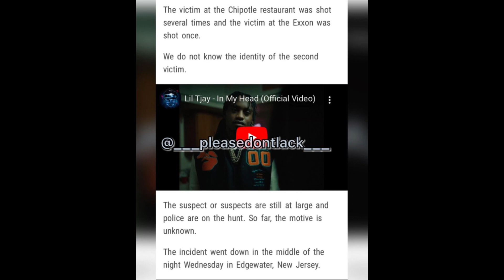Rapper Lil Tjay gets shot (undergoing surgery)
1976,
infringing
Nonprofit, educational or personal use tips the balance in favor
of fair
use.
kayflocktypebeat kay flock x dougie x lil skrap 1090 x justo b - t
26ar × kay flock,
stunna × kay flock,
26ar × kay flock type beat,
kay flock dougie b y cardi, kay flock reaction war,

for opps, to chicago drill: lyrics that really
happened, to rappers chains snatched, to new
york drill lyrics that really happened, to rappers
that ran from cops, back with chicago drill lyrics
that really happened, to rapper car crashes, to
kodak black assassination attempt, to rappers
getting robbed, to uk drill rappers arrested for
making music, to crazy rapper fights, to uk drill
lyrics that really happened, to rappers who ran
from cops, back to chicago drill lyrics that really
happened, to 6ix9ine throws bottle at stripper,
to o block for sale and why they wont sell to lil
durk or chief keef, to RAPPERS KILLED BY
"FRIENDS" (Lil Snupe, Bankroll Fresh & Big L),
to LIL REESE SHOT IN EYE, BEAT UP IN
CHICAGO, to JACKSONVILLE DRILL: LYRICS
THAT REALLY HAPPENED, to CHICAGO DRILL:
LYRICS THAT REALLY HAPPENED, to 42 Dugg & Sada Baby: Detroits Deadly Beef, to NBA
Youngboy VS Fredo Bang: Baton Rouge's
Deadly Beef, to The Deadly War In Memphis:
Pooh Shiesty VS EBG EJizzle, to BATON ROUGE
DRILL: LYRICS THAT REALLY HAPPENED, to
MEMPHIS DRILL: LYRICS THAT REALLY
HAPPENED, to KSOO: Yungeen Ace's Shooter,
to POOH SHIESTY ROBBED THEN SHOOTS
SECURITY GUARD, to EVERYBODY AROUND LIL
DURK DIES, to FBG "King Opp" Wooski: The
Grave Digger Of Chiraq, to 051 Melly: Chiraq's
Deadliest Shooter, to RAPPERS READY FOR
OPPS AT SHOWS (YFN Lucci, Famous Dex, Blac
Youngsta), to Yungeen Ace: The Grim Reaper Of
Duval County, to now Nick Blixky: Friends Make
The Worst Enemies, to The Deadly War In
Memphis: Big Scarr's Double R vs Trulla Mafia,
to, OFFSET STRIPPED NAKED BY LIL BABY'S
GOONS, to, 9LOKKNINE RICO CASE, UP TO 130
YEARS IN PRISON, to Disloyalty in Sniper Gang: FORCE: HOTBOII ON THE RUN, to RAP LYRICS
THAT REALLY HAPPENED, to, HoneyKomb
Brazy: The Demon of Alabama, to, Fredo Bang &
Arrested, to, RAPPER SHOOTINGS ON IG LIVE
to, Did MoneyBagg Yo Switch Up On His Gang
For Fame?, to, EDAI 600 SHOT AND KILLED IN
CHICAGO, RIP, to, SPOTEMGOTTEM CAUGHT
SLEEPING WITH AK-47 AFTER POINTING GUN
AT PARKING ATTENDANT, to, RAPPERS
GETTING RAN UP ON (6ix9ine, Playboi Carti,
Foolio, NBA Youngboy), to, POLO G'S BROTHER
SHOT AND KILLED IN CHICAGO, RIP, to, NLE
CHOPPA'S EX GANG "SHOTTA FAM"
SNATCHED HIS CHAIN, to, SPOTEMGOTTEM
SHOT 5 TIMES IN DRIVE-BY SHOOTING, to now,
Bronx Drill: Lyrics That Really Happened,
Sevside vs. YGZ vs. OGZ